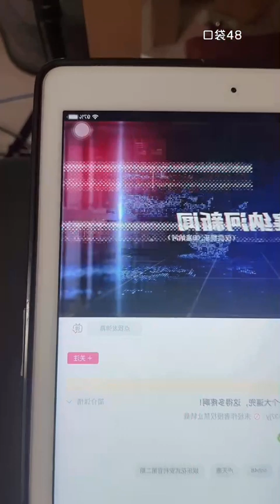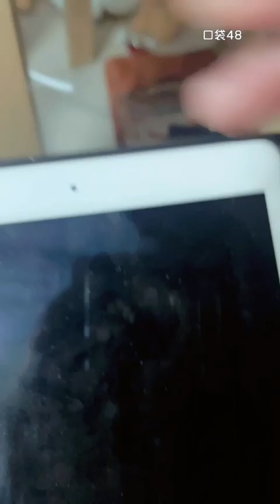【SNH48】【卢天惠】20220405 22:40 口袋48直播